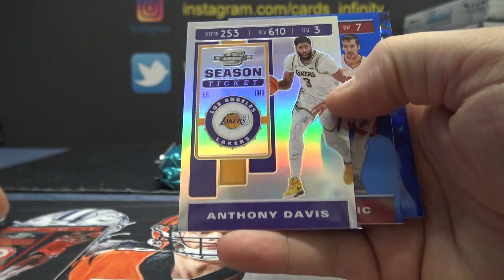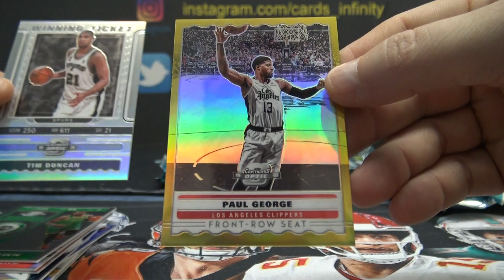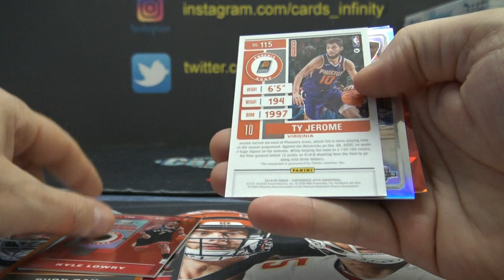Scott's 2019/20 Panini Contenders NBA Basketball 4 Box Break